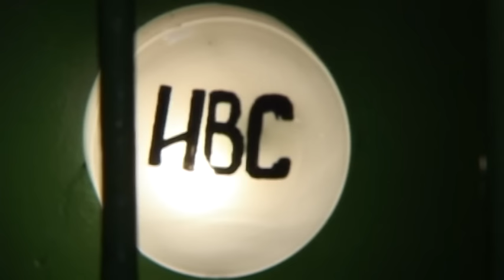За кражу в Пинском районе осудили уроженку Турова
В руки пинских правоохранителей попала уроженка Турова. Под видом продавца она проникла в дом к жительнице деревни Охово и похитила деньги.